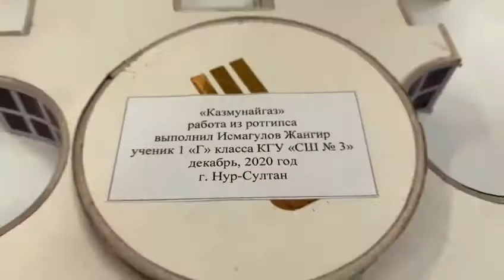Макеттер көрме сайысы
Қазақстан Республикасының «Тәуелсіздік күні» қарсаңында «Нұр-Сұлтан қаласының көрікті жерлері» атты макеттер көрме сайысы жарияланып өткізілді.